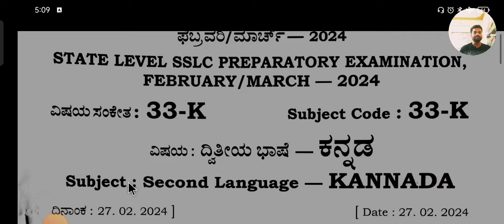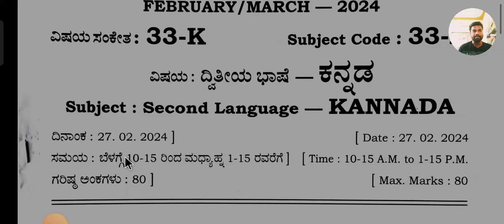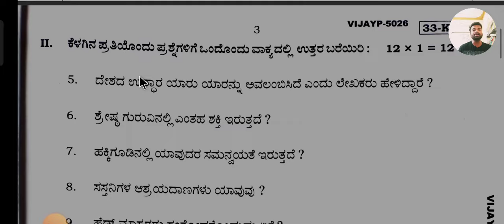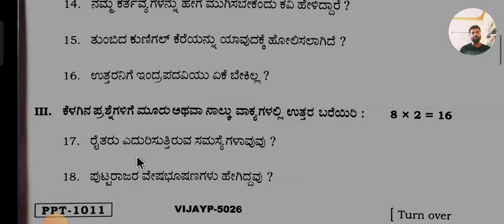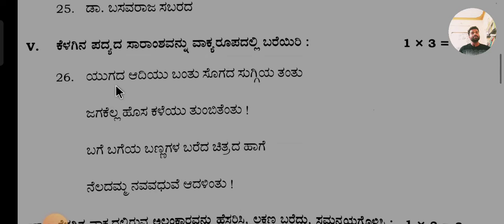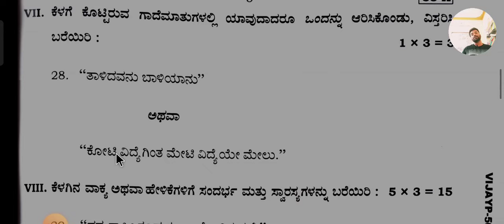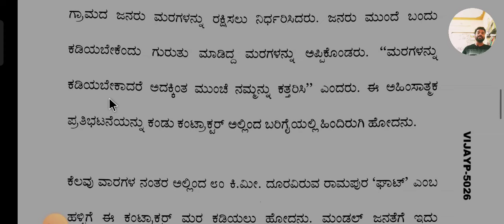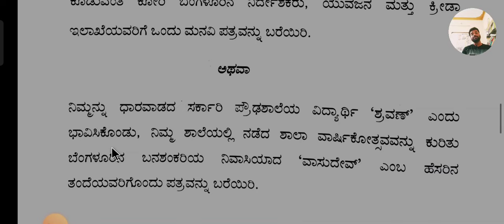second language kannada question paper 2024 with answers sslc preparatory exams ದ್ವೀತಿಯ ಭಾಷೆ ಕನ್ನಡ.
Second Language Kannada Question Paper With Answers 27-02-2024.
ದ್ವಿತೀಯ ಭಾಷೆ ಕನ್ನಡ ವಿವರಣೆ ಸಹಿತ ಉತ್ತರಗಳನ್ನು ನೀಡಲಾಗಿದೆ.
ಎಸೆಸೆಲ್ಸಿ Question Paper 2024.
SSLC Kannada Question Paper With Answers 2024.

watching this video class with your friends and share who need this video 📸 class.

by team -SIM SIR (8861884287)

What's app group joining 🔗 link 🖇️..